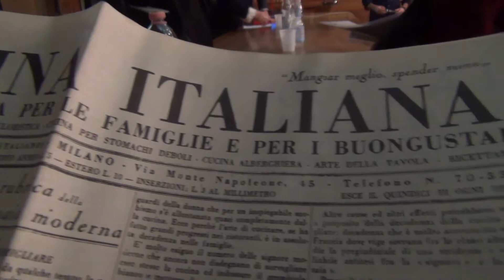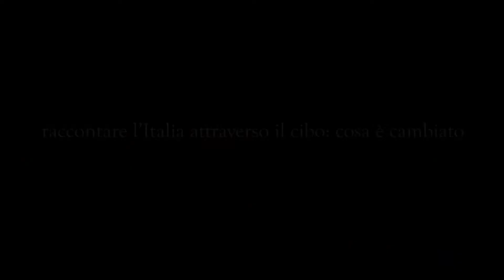La Cucina Italiana: dal 1929, ricette per raccontare l'Italia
La Cucina Italiana è la più antica rivista del settore ancora pubblicata. Missione editoriale, la diffusione delle ricette tradizionali italiane. Ce la presenta Anna Prandoni che la dirige dal marzo del 2013.